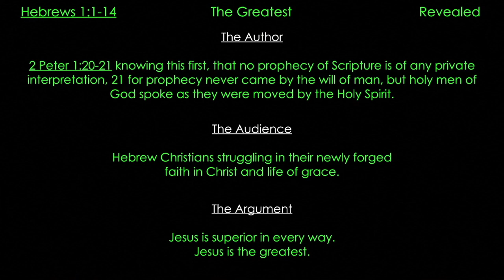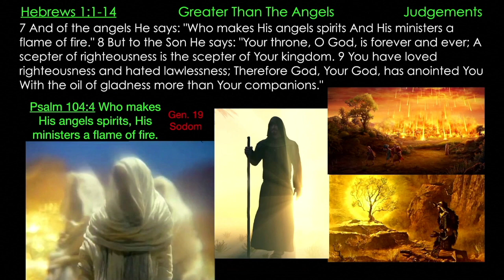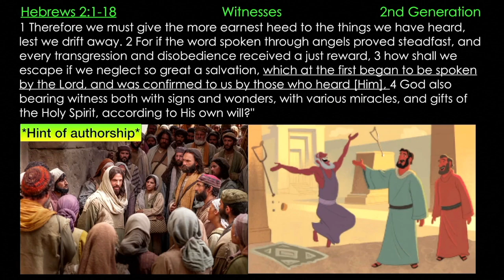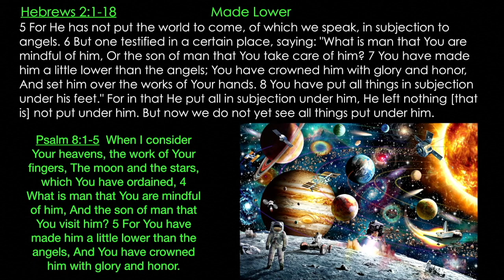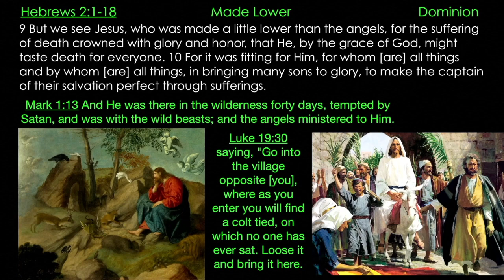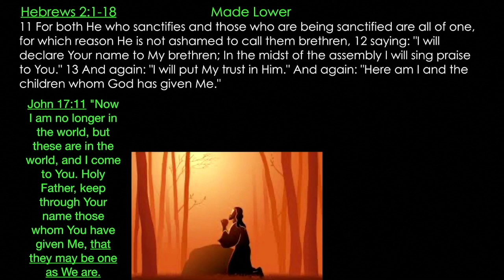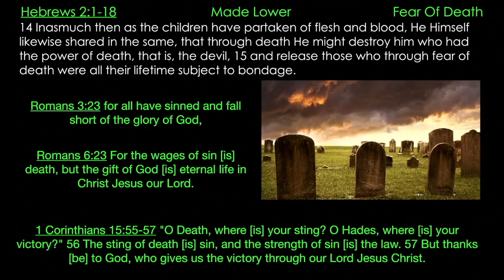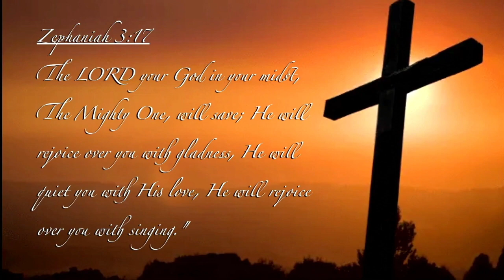** Hebrews 2:1-18 - Jesus Made Lower ** | Grace Bible Fellowship Monmouth County | Sermons